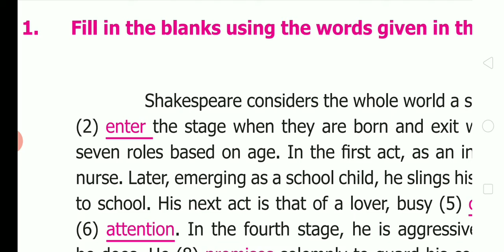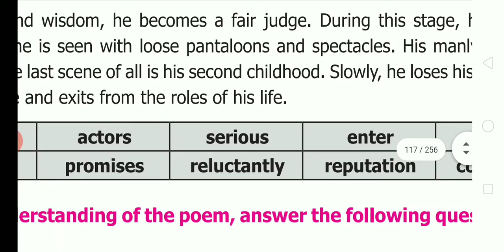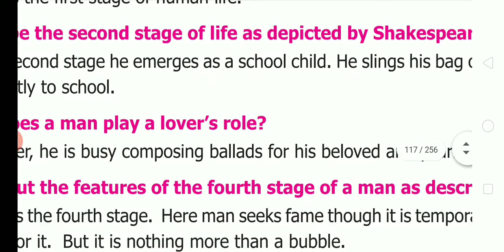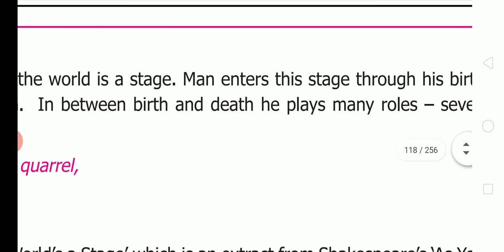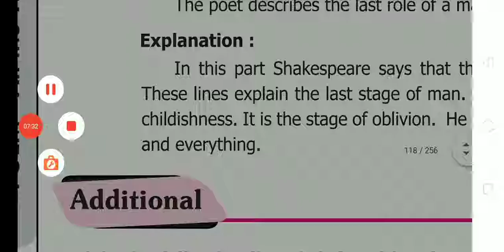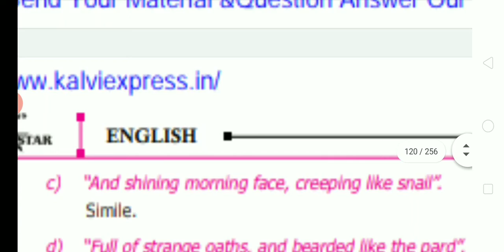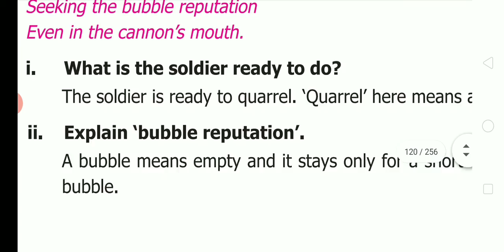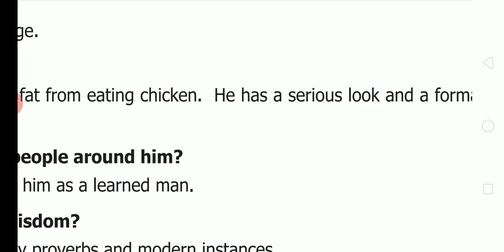Std 12 English Poem 3 Book back Exercises